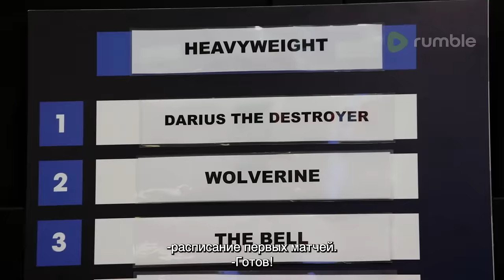Power Slap: Road To The Title | Episode 3 - Russian Subtitles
The strikers are ready to earn their spot on the Pay-Per View. Jesus Gaspar faces off against Slap Jesus Michael Smith, Jon Kennedy takes on John Davis, and in the final match Waylon Frost takes on Chris Thomas.